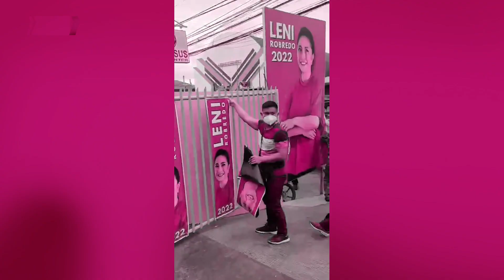Atty. Macalintal on Operation Baklas: Labag ito sa batas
Malinaw ang ating posisyon: Labag sa batas ang Operation Baklas. Kailangang ihinto muna ito at magkaroon ng diskurso ang bawat panig. Ang ating panawagan—notice at hearing muna bago gumawa ng anumang aksyon ang COMELEC, lalo na’t pribadong mga tao at ang kanilang mga karapatan ang direktang naapektuhan.